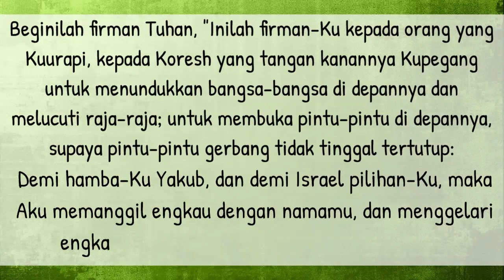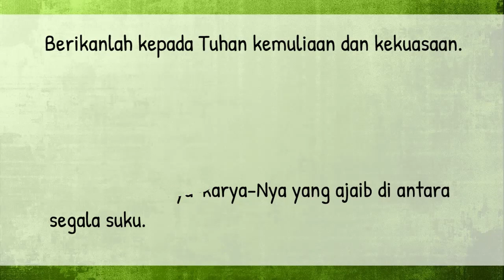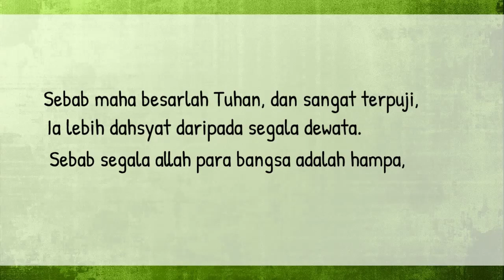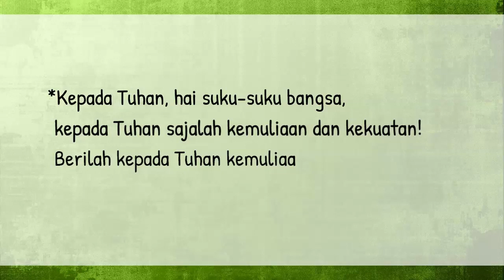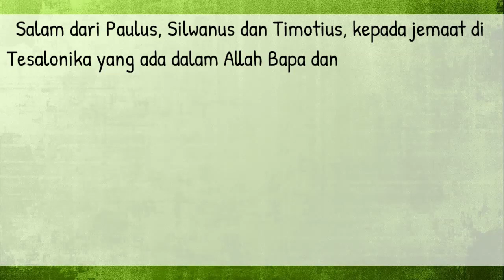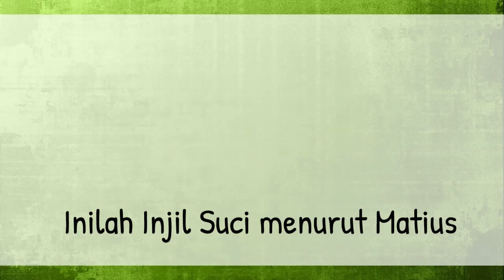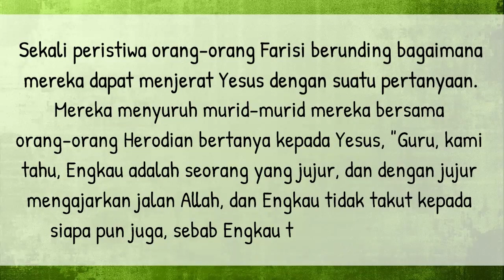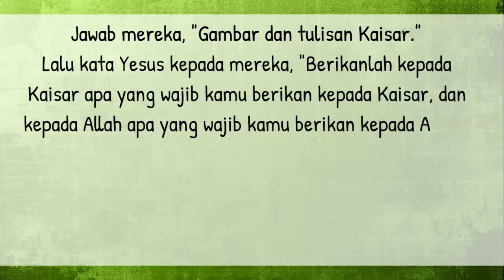Bacaan Liturgi Minggu 22 Oktober 2023 - Hari Minggu Biasa ke XXIX / CATUR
Kalender Liturgi 22 Oktober 2023
Minggu Pekan Biasa XXIX
Warna Liturgi: Hijau
Bacaan I: Yes 45:1.4-6
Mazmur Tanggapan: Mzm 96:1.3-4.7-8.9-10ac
Bacaan II: 1Tes 1:1-5b
Bait Pengantar Injil: Flp 2:15d.16a